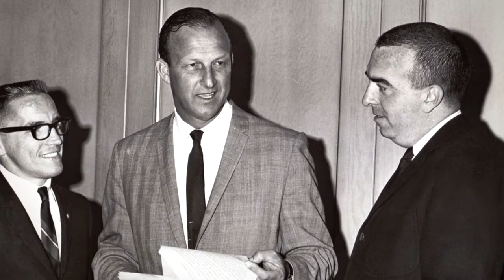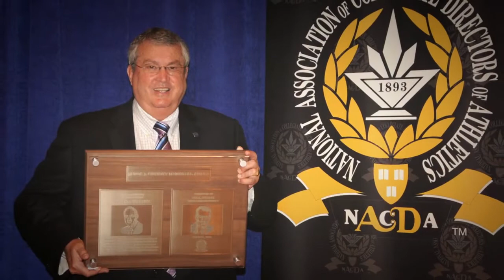Mike Cleary Tribute Video - 2016 Convention